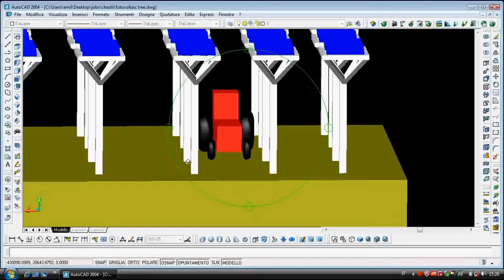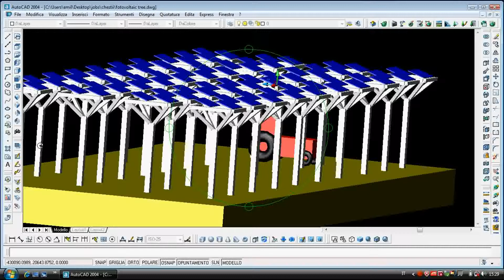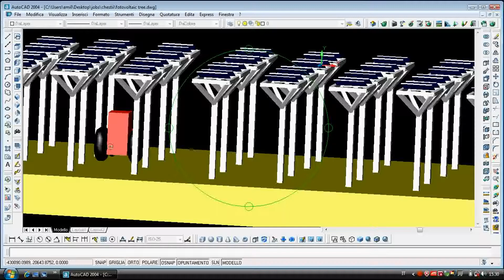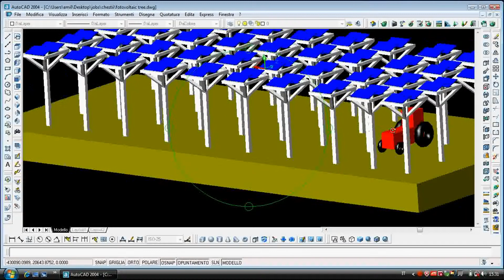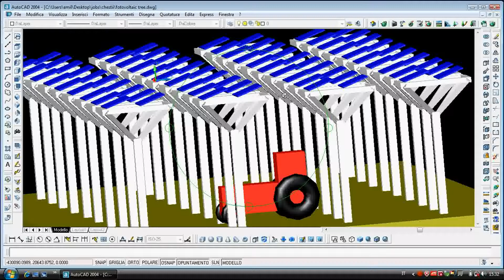fotovoltaic agro friendly.flv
This is a forest of photovoltaic trees that produce electricity on an agricultural field.

Unlike the other photovoltaic producing system thou, this one is not eliminating the agriculture on the dedicated surface, but is only causing a small percentuall of terrain loss, less than 5%.

So we got power, and we got agriculture, that means food.
I design and sell this kind of integrated solutions.
One hectar can have 0.4 MWatt installed power, and have an effective production of 6 to 12 hours a day at 0.3 to 0.4 MWatt per hour, (unless it rains or it snows)
Other solutins claim 1.5 Mwatt hour installed power, but a medium production of 0.3 to 0.4 per hour, thus they put in 4 times more money in pannels and structure, to get the same result.